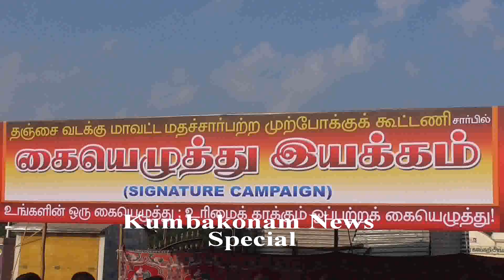Kumbakonam News Feb 2020 Signature Movement for CAA NRC & NPR - DK Veeramani Byte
Kumbakonam News Feb 2020  Signature Movement for CAA NRC & NPR - DK Veeramani Byte  by Media R Prabaharan on 02.02.20